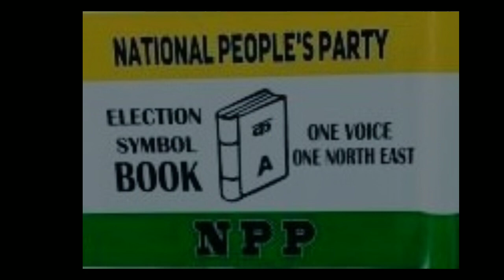Ale Baroh Ngi Khot iaphi: Nongpoh NPP Song